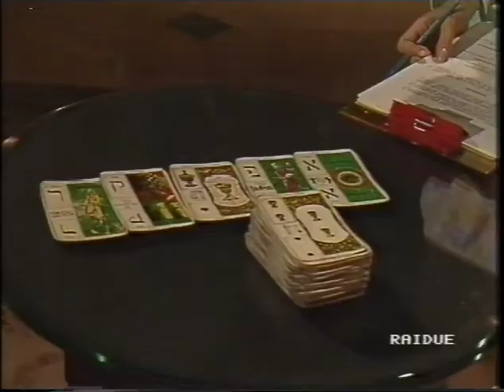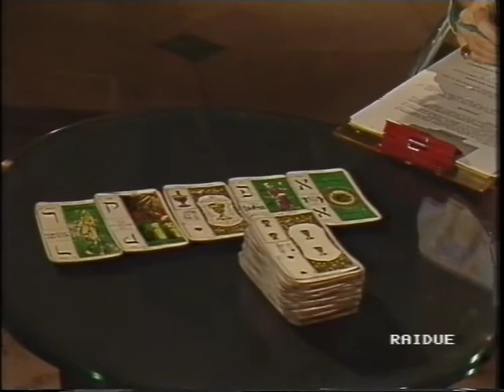Silvio Rossetti con Antonella Clerici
Silvio Rossetti torna a Segreti per voi insieme ad Antonella Clerici